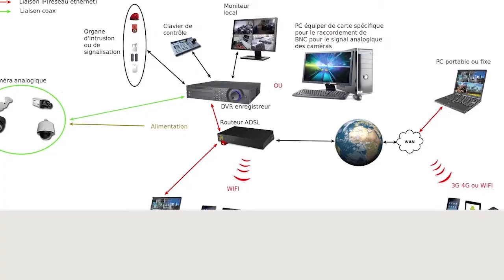Priére du Vendredi a la Grande Mosquée Massalikul Jinaan LE 19 Février 1442 H2021